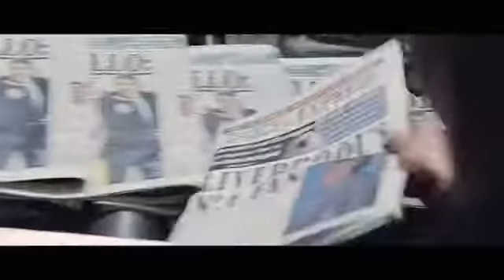SONY - WILL - EM BUSCA DO SONHO